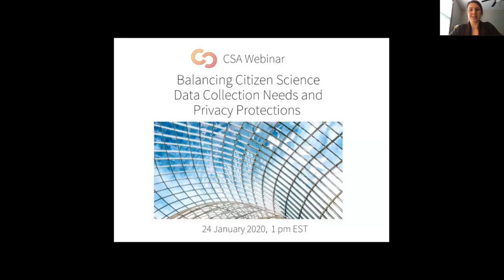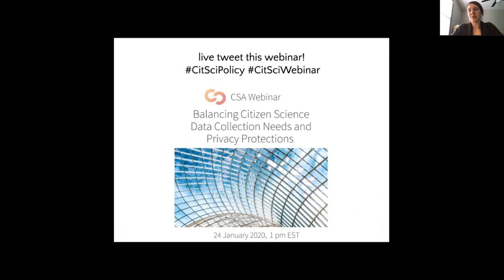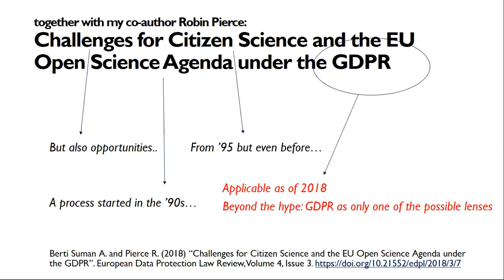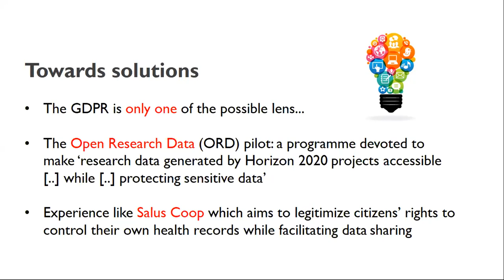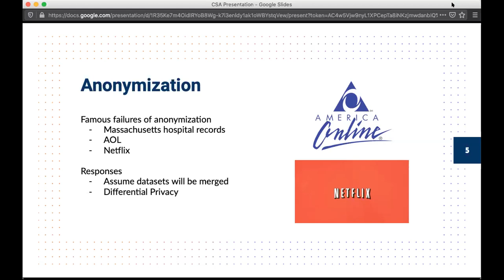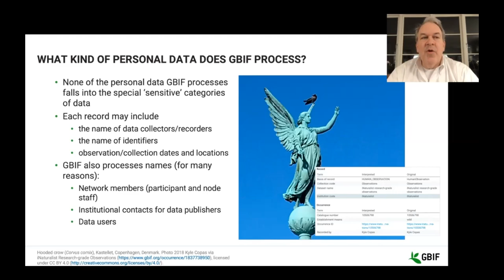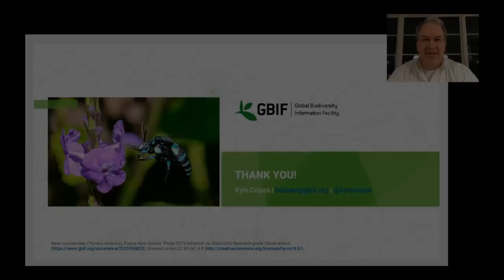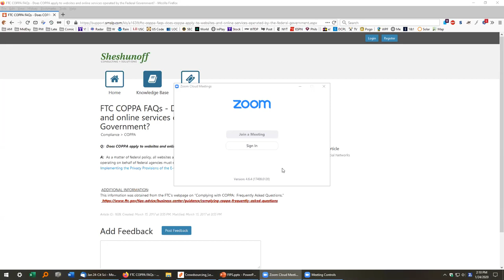CSA Webinar: Balancing Citizen Science Data Collection Needs and Privacy Protections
Privacy discussions tend to revolve around the implications of passive collection of individuals’ data. What is often overlooked, however, is the different phenomenon of the active sharing of data within the framework of Citizen Science projects. Starting from this premise, this webinar will explore  – from the perspectives of academic researchers, practitioners, and project leaders – what are the challenges of meeting data collection needs while protecting participant privacy. What policies and best practices are needed? From theory and practice, we will reflect on how to ensure that Citizen Science stays ‘privacy fit’ while expanding its outreach, impact and potential.

Presenters:
-Dr. Lea Shanley, Senior Fellow, Nelson Institute, University of Wisconsin-Madison; Advisor, SciStarter; and Steering Committee, CSA Law and Policy Working Group (Moderator)
-Bob Gellman, JD, Independent Scholar and Privacy and Information Policy Consultant
-Anna Berti Suman, JD, PhD researcher at the Tilburg Institute for Law, Technology, and Society; visiting researcher at the European Commission JRC; Member of the CSA Law and Policy Working Group.
-Daniel Susser, PhD, Assistant professor in the College of Information Sciences & Technology and Research Associate in the Rock Ethics Institute at Penn State University
-Kyle Copas, Communications manager, GBIF Secretariat | Global Biodiversity Information Facility; current chair, ECSA open science working group
-Reanna Putnam, Community engagement specialist, Citizen Science Association